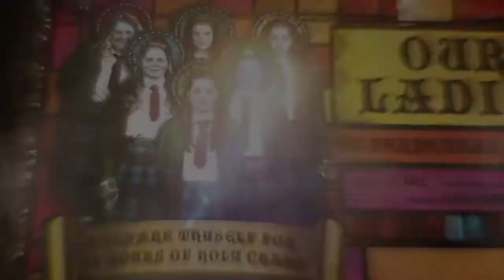Our Ladies of Perpetual Succour - Duke of York's - Trailer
Following sold out seasons at the National Theatre, Edinburgh Festival Fringe and UK tour, OUR LADIES OF PERPETUAL SOCCOUR is now playing at the Duke of York's in London's West End!